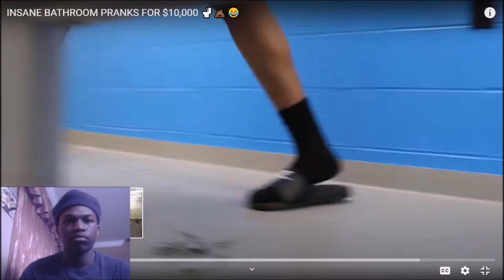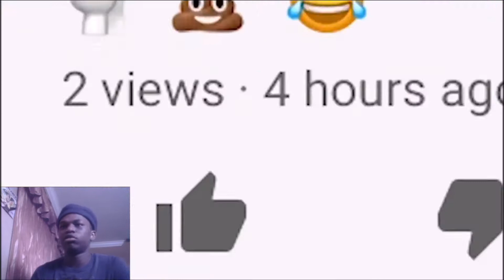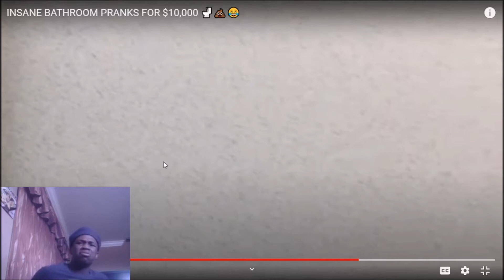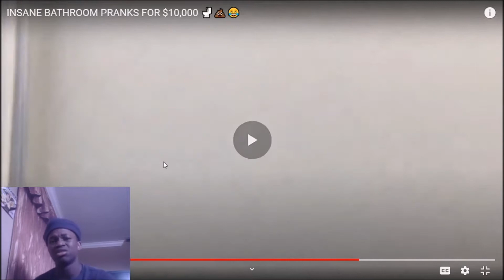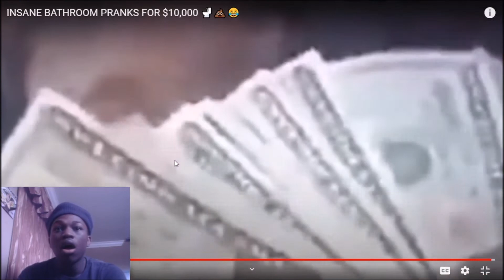Reacting to Insane Bathroom Pranks for 10,000 Dollars!